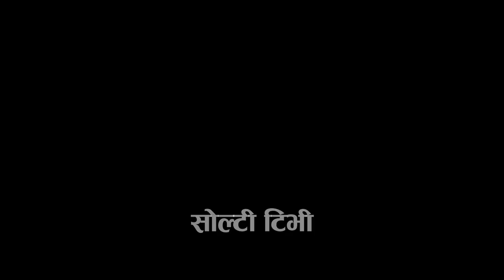Itahari । किन बिचकिए वडा अध्यक्ष D-was Pokhrel ? कसलाई थर्काउदैछन् राती ? हेर्नुहोस् LIVE । Solti TV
सोल्टी टिभीका नवीन गुरूङ, धुर्ब भण्डारी र ह्येरी नेपाल राती १० बजे इटहरी मुख्य चोक पुग्दा इटहरी उपमहानगरपालिका वडा न.. ६ का वडा अध्यक्ष दिवस पोख्रेल इटहरीको सुन्दरता झल्काउन रातीसम्म लागि परेका थिए । उनी फोनमा कसैसँग बिच्किएर थर्काईरहेका थिए, आखिर कसलाई ? को थिए ? किन बिचकिएका थिए ? किन थर्काईरहेका थिए ? हेर्नुहोस् भिडियो ।

Digital Branding:
"CHUIYA"
Maina Home,

Subsidiary:
N.G. Entertainment
MAINA HOME (Solti Market)
Nabin Village

Operation:
Subin Gurung

Producer:
Samsher Gurung.

Assistant:
Shambu Yadav

Chief Correspondent:
Dhruba Bhandari

Director/Executive Producer
Nabin Gurung (Solti)